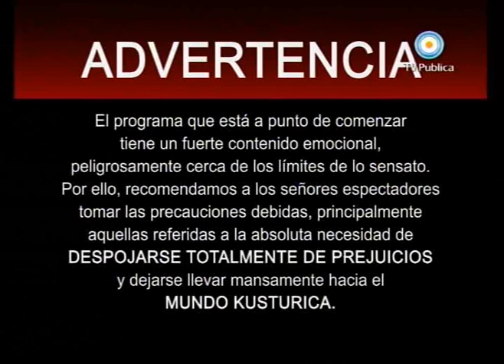Entrevista a Kusturica - Parte I